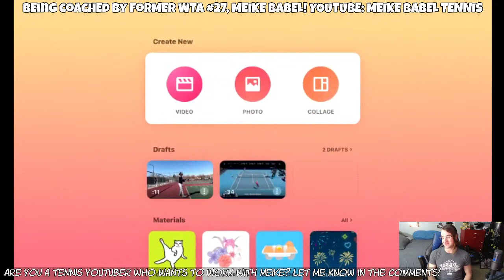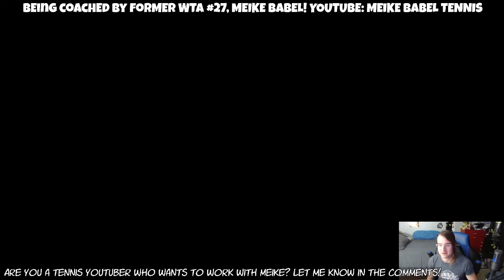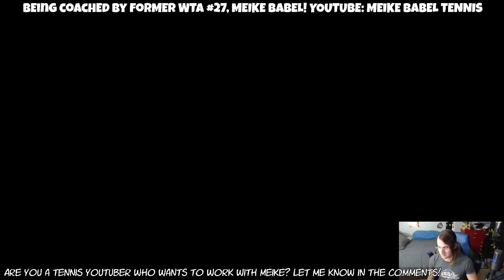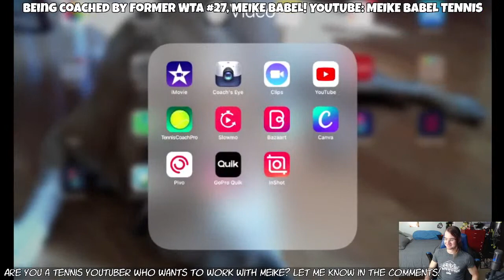#1: Getting Coached By Former WTA #27 MEIKE BABEL! (March 2021)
0:00 - Intro!
2:20 - Point #1 Coaching
4:35 - Point #2 Coaching
5:22 - Technical Difficulties :(
10:10 - Point #2 Coaching (resumed)
14:00 - Point #3 Coaching
16:39 - Point #4 Coaching
17:47 - Point #5 Coaching
20:38 - BALL MACHINE PRACTICE TIP
21:49 - Point #6 Coaching
23:37 - Point #7 Coaching
26:42 - Point #8 Coaching
28:40 - Point #9 Coaching
32:22 - Q & A Start!

Watch as former WTA pro (world #27 singles, world #45 doubles), Meike Babel, analyzes and coaches my footage! Afterward, we did a Q&A with her.

I started playing tennis in April 2018, and have trained/played as often as my low funds will allow. I study and analyze tennis very often, but haven't had many good opportunities for regimented training. As a result, I've plateaued at the 3.0-low 3.5 level, with incredibly inconsistent groundstrokes, zero net ability, and pathological double faults. At the time of this video, I've begun attempting to adopt a forehand grip between Eastern and semi-western, and finally succeeding. My forehand and overall confidence are on an upward trend.

MY EQUIPMENT (at the time of this footage):
Racquet: Dunlop Force 98 (lead tape on 9-6-3, on the throat, and each side of bevel 3 on the grip)
Strings: Solinco Confidential (53 lbs)